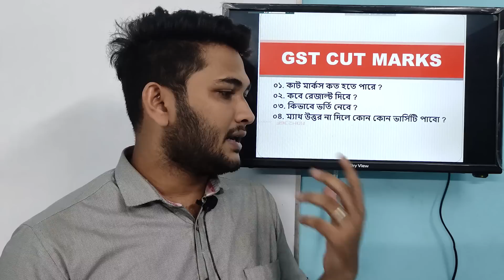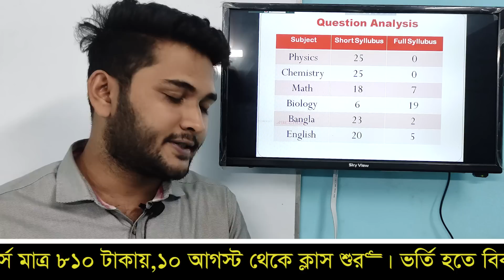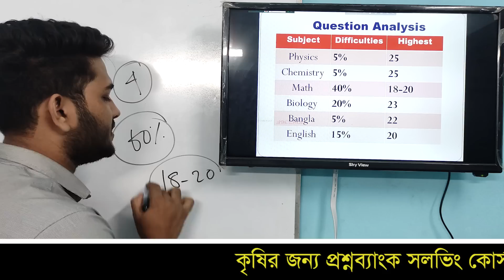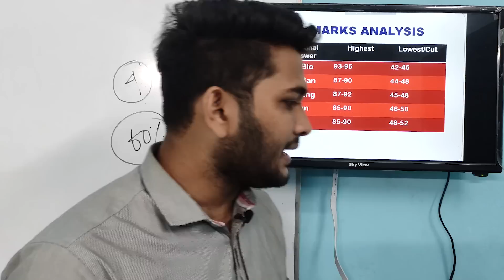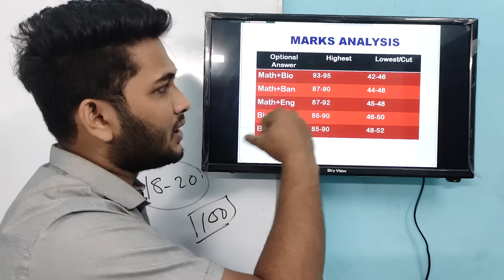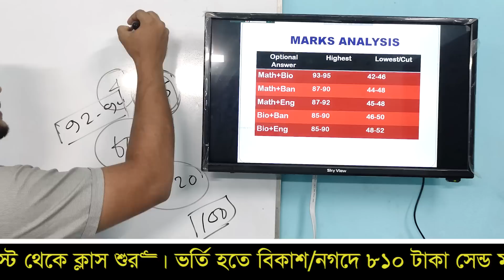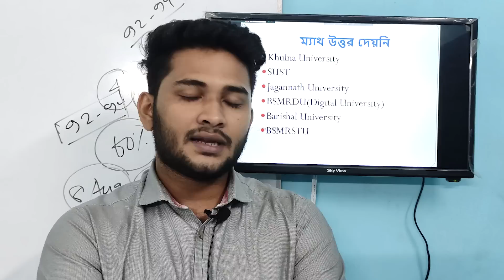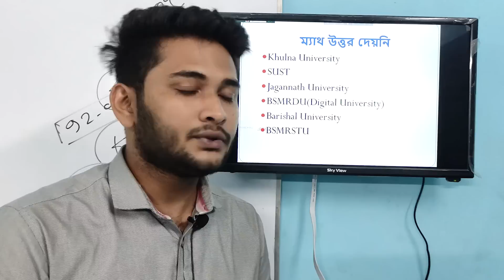GST A UNIT-কাট মার্কস কত হবে? বিশ্ববিদ্যালয় গুলো কিভাবে সিলেকশন করবে?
█▒  কৃষি(𝗔𝗚𝗥𝗜) অনলাইন কোর্স ▒█

🚩𝗖𝗼𝘂𝗿𝘀𝗲 : কৃষি প্রশ্নব্যাংক সলভিং কোর্স (৮১০ টাকা)

আসসালামু আলাইকুম। আশা করি সকলেই ভালো আছো। তোমাদের জন্য নিয়ে আসলাম কৃষি Question Bank Solving Course।

✅✅ এই কোর্সে কে কে ভর্তি হতে পারবেঃ

যাদের এইচএসসি ২১ ও ২০ তারা সবাই মানে ফার্স্ট টাইমার ও সেকেন্ড টাইমার সবাই ভর্তি হতে পারবে।

🟥 কোন বিশ্ববিদ্যালয়ের প্রশ্ন সলভ করানো হবে?
BAU,Sher-E-Bangla AU,SAU,CVASU,KAU এতেও যদি প্রান না ভরে তাইলে IIT,MIT,Harvard এর প্রশ্ন আইন্না পড়ামু বেটা

🟥 রুটিন দেখতে চাইঃ
নিচের লিংকে ক্লিক করে রুটিন দেখে আসো-

🟥  ক্লাস ও এক্সাম কিভাবে হবে?
০১. সকল ক্লাস ফেসবুক লাইভে সিক্রেট গ্রুপে হবে।এবং সকল এক্সাম টেস্টমজ ওয়েবসাইটে হবে।
০২. সকল এক্সামের সলভ শীট (ব্যাখা সহ) এবং মেরিট লিস্ট দেওয়া  হবে।
০৩. কোনো এক্সাম মিস হলে সেটা পরবর্তীতে দেওয়া যাবে।
০৪. ১০ আগস্ট থেকে ক্লাস শুরু হবে।
০৫. সলভ ক্লাসের পিডিএফ ফাইলগুলো প্রাইভেট গ্রুপে দেওয়া হবে
০৬. ভর্তি পর তোমাকে আমরা টেলিগ্রাম গ্রুপ+চ্যানেলে এড করবো।

🟥 কোর্স ফিঃ ৮১০ টাকা(কোনো ছাড় নেই)

💰💰 এই কোর্সে টাকা পাঠানো ও যোগাযোগের জন্যঃ
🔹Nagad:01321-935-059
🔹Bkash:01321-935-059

✅✅ ব্যাচে ভর্তির ক্ষেত্রে করণীয়ঃ
Bkash/Nagad এ টাকা পাঠিয়ে 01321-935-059 এই নম্বরে টেলিগ্রাম/হোটসএপে মেসেজ দিবা বা এই পেইজে মেসেজ দিলেও হবে আর না বুঝলে সরাসরি কল দিবা নতুবা নিচের আইডি তে মেসেজ দিবা